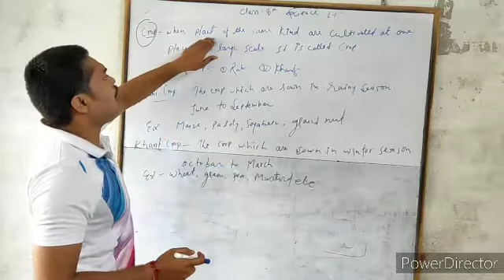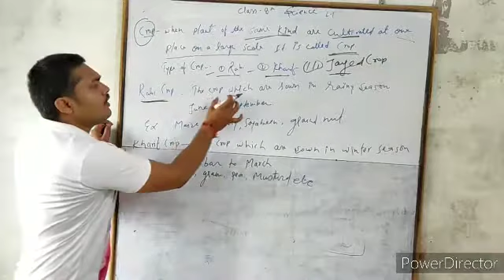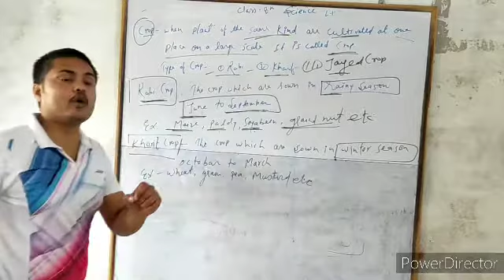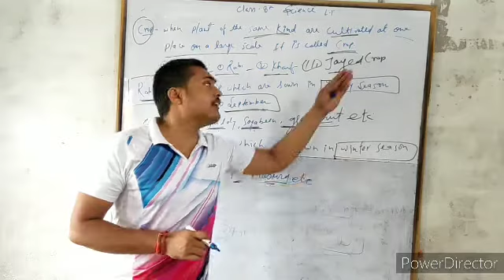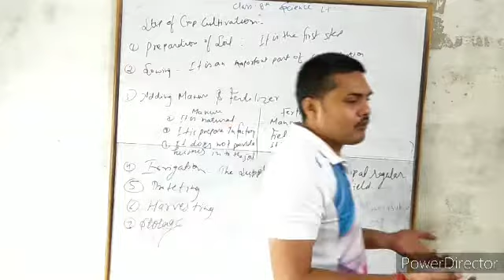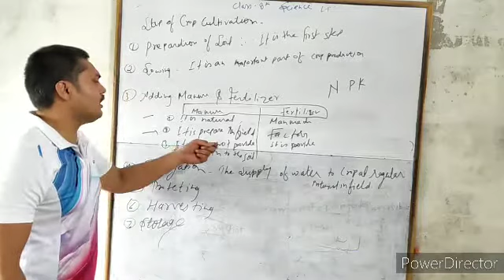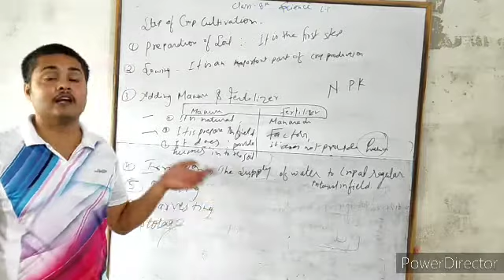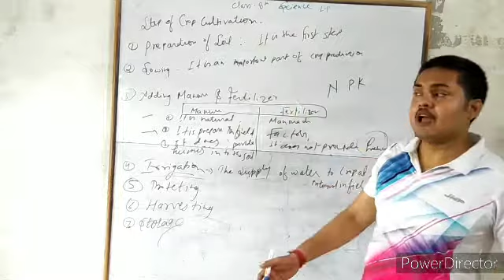Science class - 8